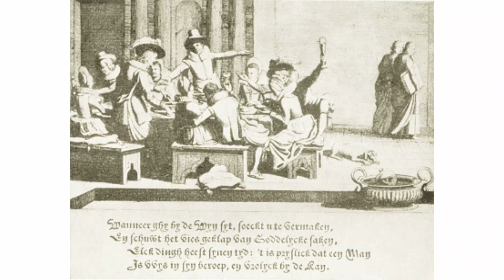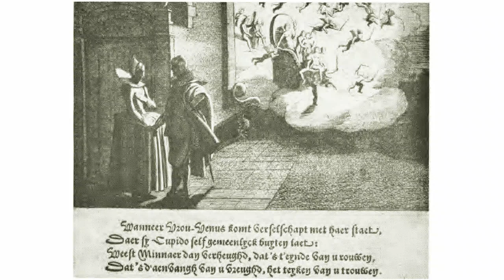Daphne - Anonymous - viola da gamba solo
When Daphne from faire Phoebus did flie.

wonderful early seventeenth century melody. Dutch version by Jan Janszoon Starter in the Friesche Lusthof:

illustrations are from this work.

I play from Mr Leonard's Lesson, selected solos for unaccompanied bass viol, arranged by Ian Gammie
Corda Music Publications 481

ernst stolz